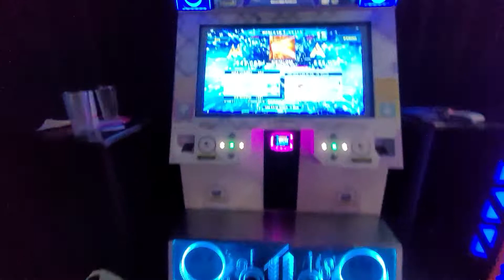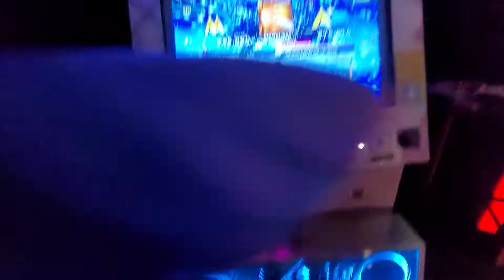DDR A20 PLUS - BEMANI Sound Team "Sota F." - DIGITALIZER [ESP]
Wow!!! Almost 95% on a 17??? And this was my first time playing it! TBH this is a borderline 16/17 so I'm not too surprised at my score.

DanceDanceRevolution A20 Plus.
I had another opportunity to visit Dave and Buster's in Orlando, FL on March 2, 2022. Because I was on Spring Break this week, I decided to study a lot of new DDR songs and try out those charts. As you know, I'm more of a Pump It Up player these days, but overall, I was pleasantly impressed with my MA this day. I really hope to visit this location before I leave Tampa next year. Until next time we meet again...